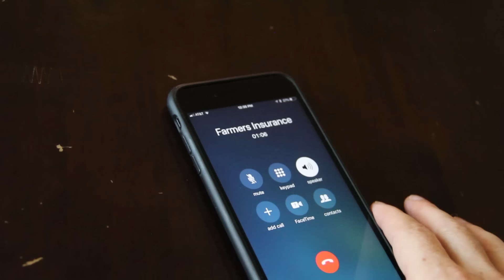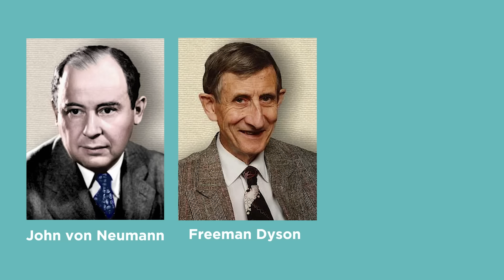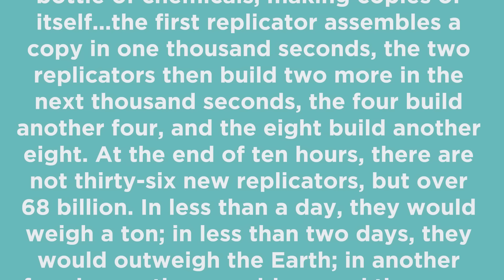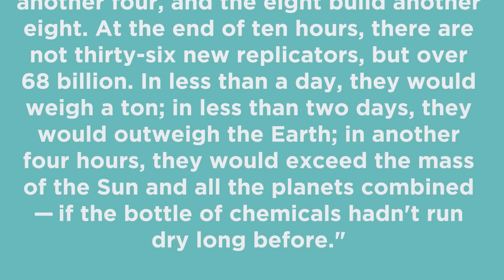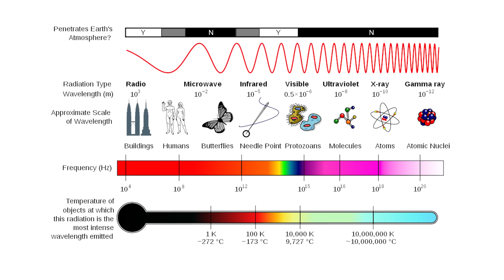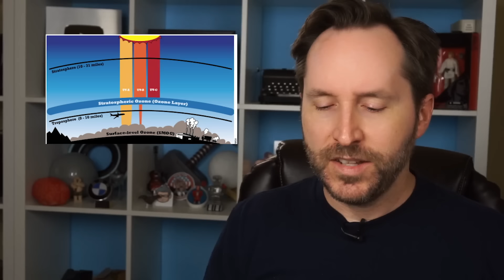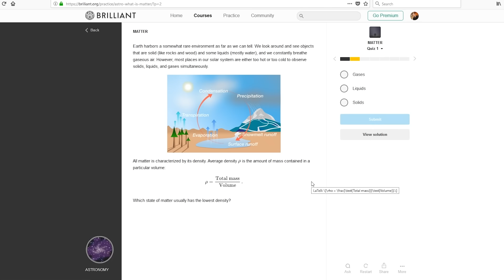5 Ways The World Could End - And How We Can Survive It (Feat. Isaac Arthur) | Answers With Joe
Today, we're discussing 5 plausible ways that the world could end, and I'm thrilled to be doing this as a 2-part collaboration with the one and only Isaac Arthur. Check out his video here:

Obviously there are many end-of-the-world scenarios out there, but for the purposes of these videos, we chose to focus on these five:

Grey Goo/Artificial Intelligence
Runaway Greenhouse Effect (Global Warming)
Comet or Asteroid Impact
Gamma Ray Burst
Death Of The Sun

From the self-replicating nanobots of John Von Neumann and K Eric Drexler to the gamma ray burst that caused the Ordovician Extinction, and how the death of Venus may signal our own future on Earth, our planet faces a multitude of threats that could end life as we know it.